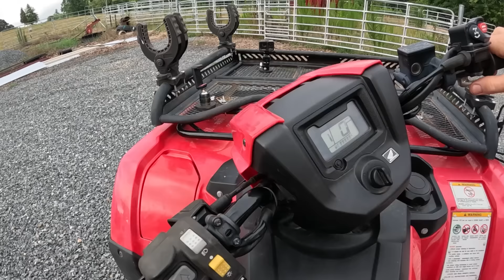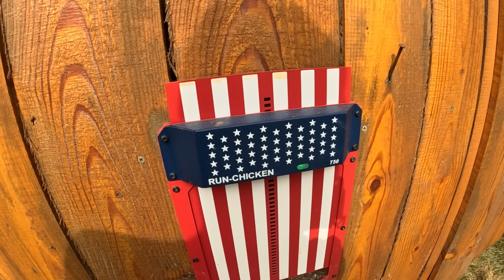Can’t Believe I Let This Happen…..Again!!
Can’t Believe I Let This Happen…..Again!!  Come along on the farm today as we show ya the Moving farm in action! We'll get the chores done and move the cows to some fresh green grass! Hope ya'll enjoy!